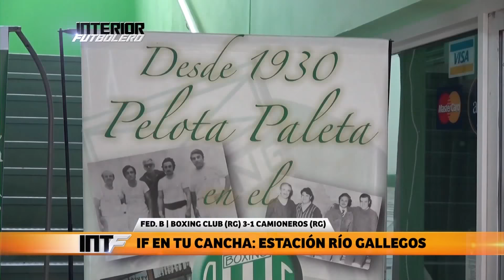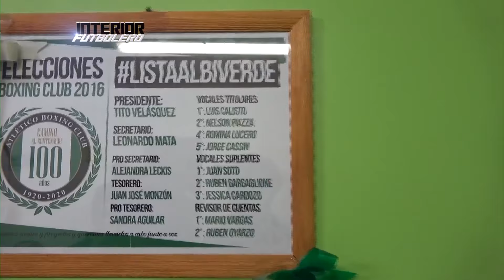IF En Tu Cancha - Boxing Club (RG) 3-1 Camioneros (RG)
Federal B - Fecha 12